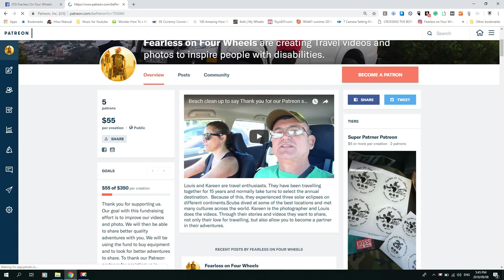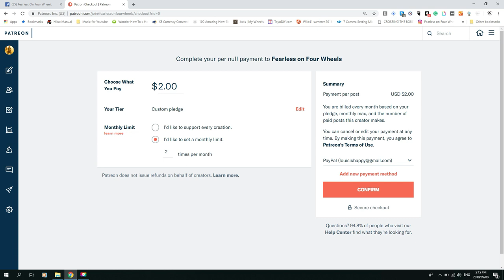Mount Mulanje and looking back on our best pictures. African Safari Heading north Episode 12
We end our visit to Malawi with Kareen taking on Mount Mulanje. We visit Zomba Plateau. We spend Christmas and New Year with Lazy days at the Lake Malawi. To celebrate the end of 2018 we give you a slideshow of the Kareen's best photographs of 2018.